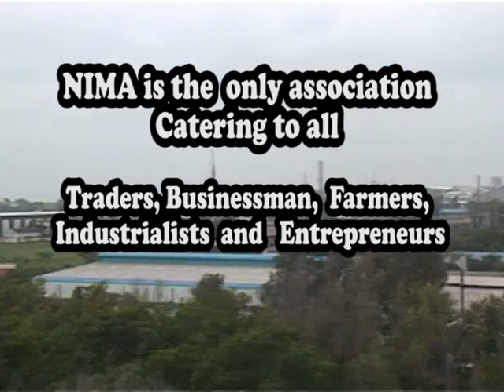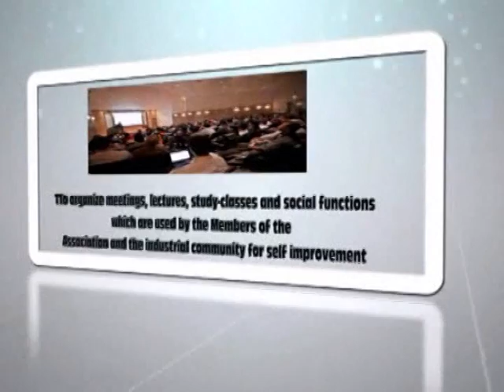NIMA intro film English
This is an introduction film about the organization - NIMA that is Nashik Industries and manufacturers association at Satpur - Nashik.